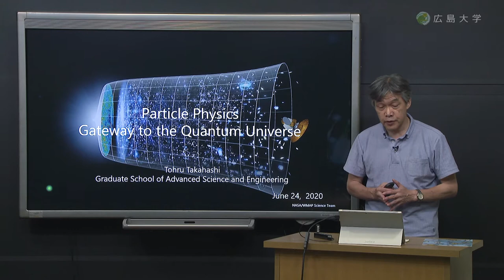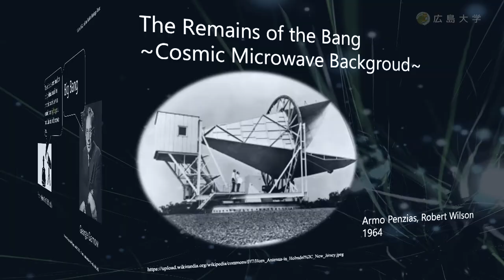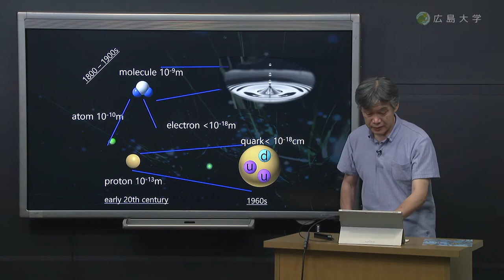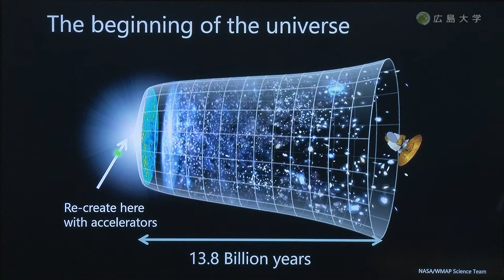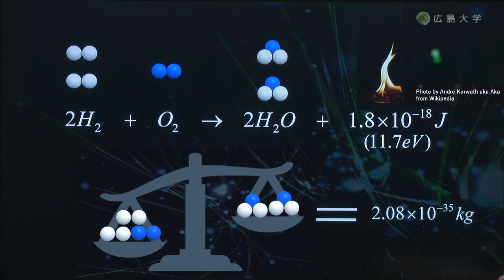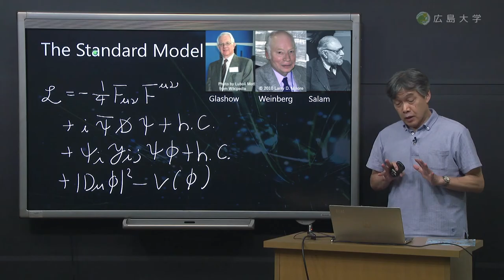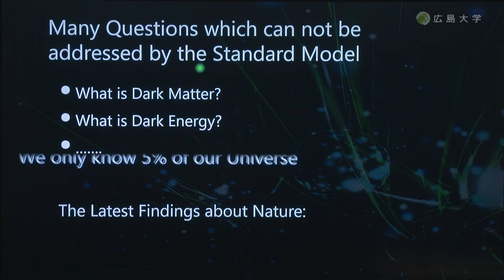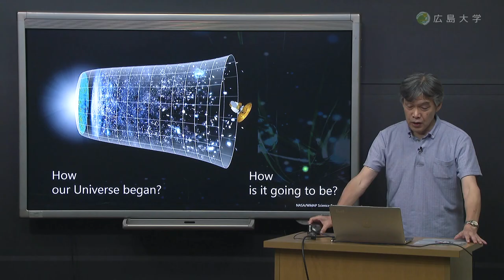【School of Science】Particle Physics Gateway to the Quantum Universe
Tohru TAKAHASHI（Associate Professor, Graduate School of Advanced Science and Engineering)